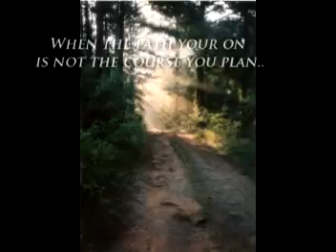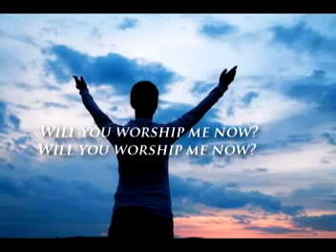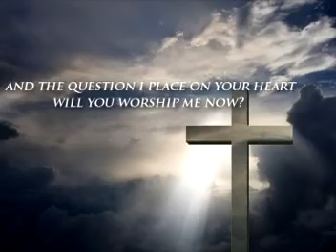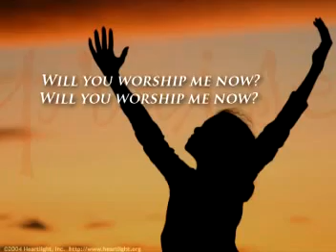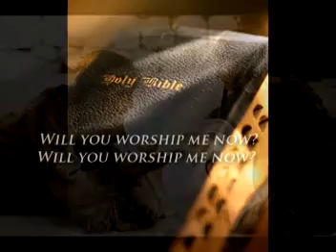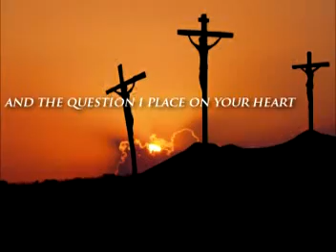Will You Worship Me Now?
Video by: R. Tuscano
I created this video last sabbath for my message in song
for the devine worship its really a very beautiful song well done brod Glychris